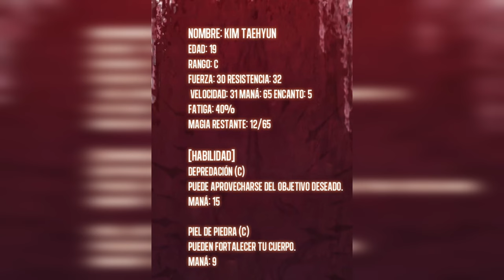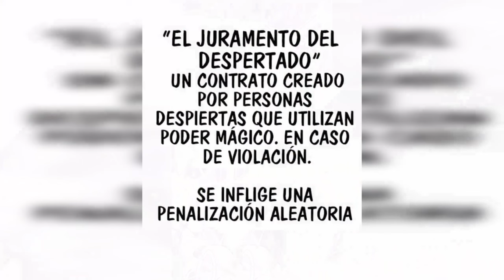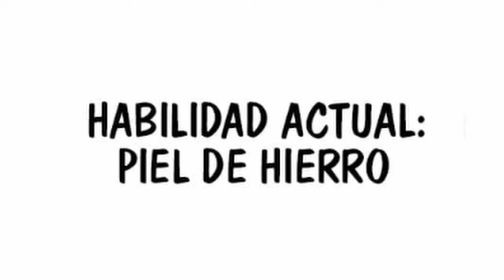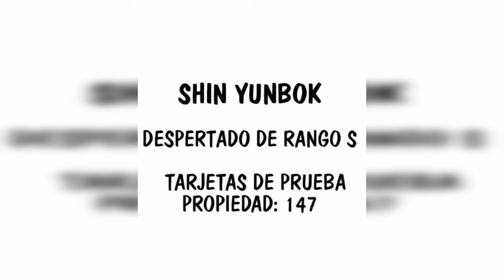EL REY ME DIO SU PODER ? | REGRESO CON EL PODER DEL REY MANHWAS RESUMEN PART 3🔺 ITA-CHILL ORIGINS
SINOPSIS
“¡Me comeré todas tus habilidades!”, “A la mierda esta mierda del despertar”, “Al diablo con ser un perdedor”. Kim Taehyun, cuyo nivel de despertar sigue siendo La vida de un no despierto, donde la condescendencia, el desdén y el acoso son los norma.
Maldito perdedor…
Maldita vida….
¡Maldito despertar…! Y en el maldito momento de la muerte, me encontré con “King”, un ser extraño. Con una luz cegadora, comenzó mi segunda vida.
Pero esta vez es diferente.
¡Porque esta vez, yo también soy un Despertado! Devoraré a aquellos que se interpongan en mi camino y nunca más inclinaré mi cabeza ante nadie.